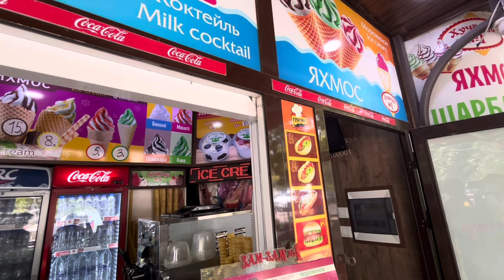New vlog🫧 Hi guys welcome to my channel🕊️Рынок ПАНЧШАНБЕ🌾ПЛЯЖ, Песок и Вода 💦